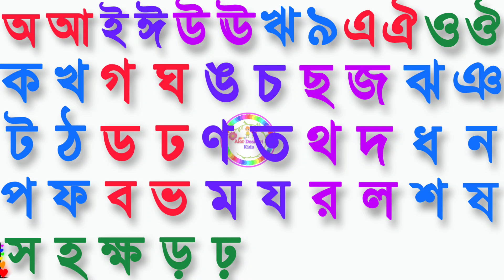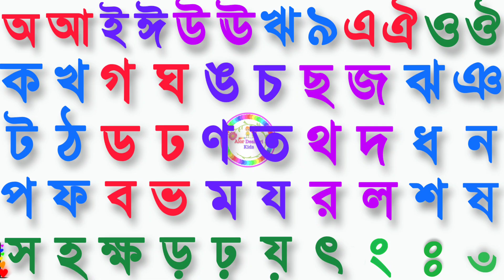Banjonborno | স্বরবর্ণ ও ব্যঞ্জনবর্ণ- অ আ ক খ | Bangla Bornomala | Kho Kho | Ka Kha Ga gha